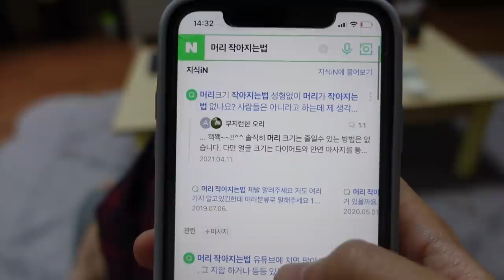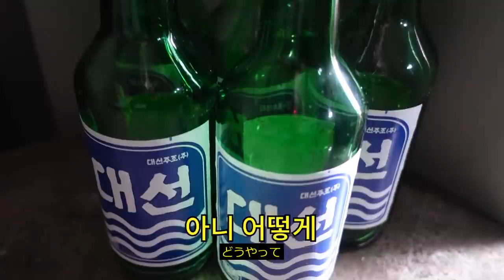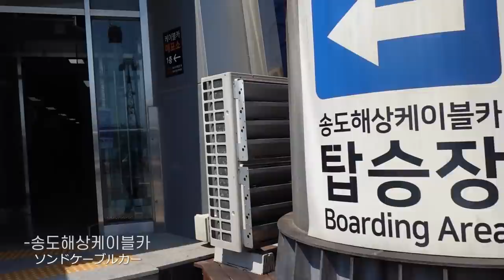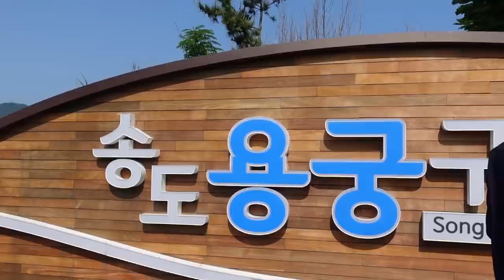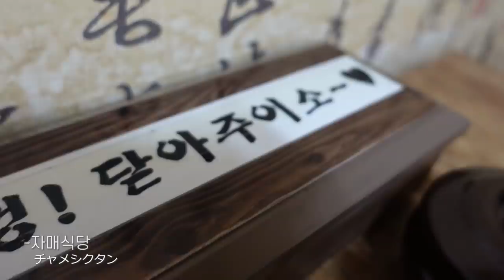행복했던 여행중... 위기가 찾아왔습니다. [부산여행 브이로그Ep.02]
아찔한 부산 여행 part2

-한국에 온 일본인 여자친구가 이렇게 행복해하는 이유 [부산여행 브이로그Ep.03]